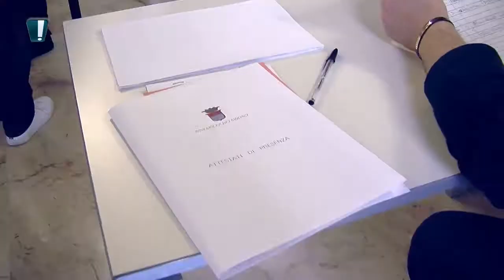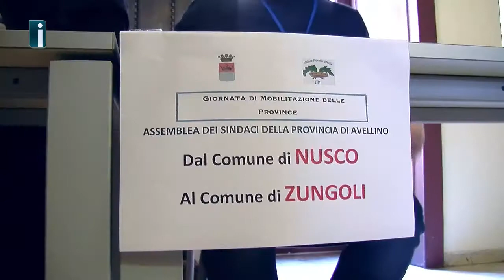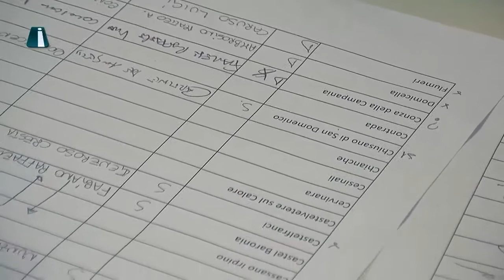Tagli alle Province - Intervista al deputato PD Valentina Paris